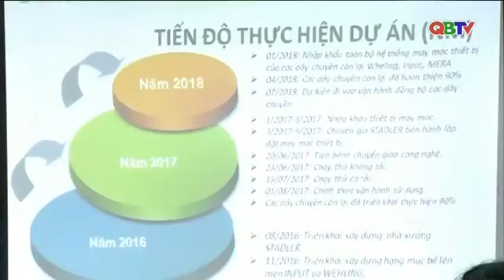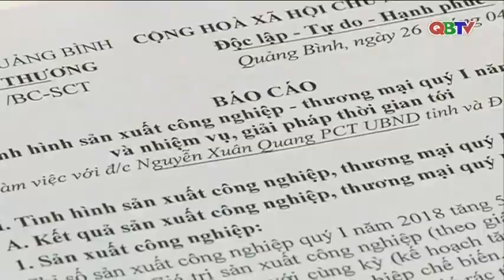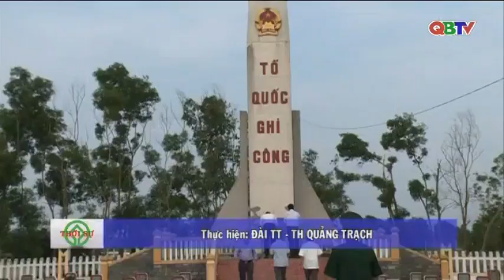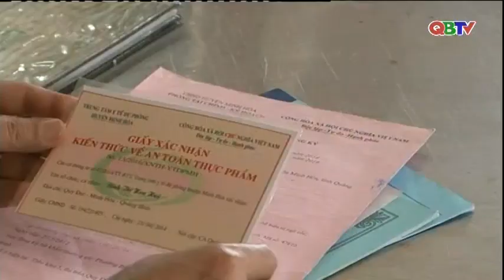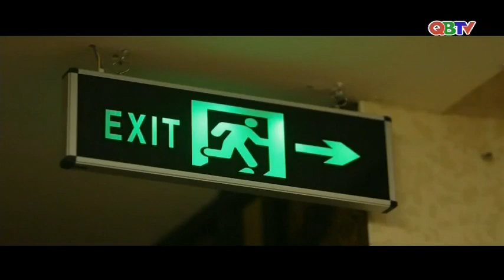Bản tin Thời sự Quảng Bình tối ngày 27/4/2018